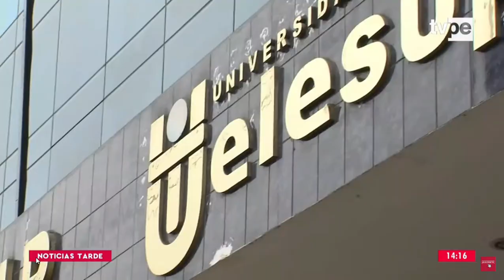PJ incorpora a Telesup en investigación contra José Luna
La Tercera Sala Penal de Apelaciones confirmó la resolución que incorpora a la universidad Telesup como sujeto pasivo imputado en la investigación contra José Luna y otros por la presunta comisión del delito de lavado de activos.